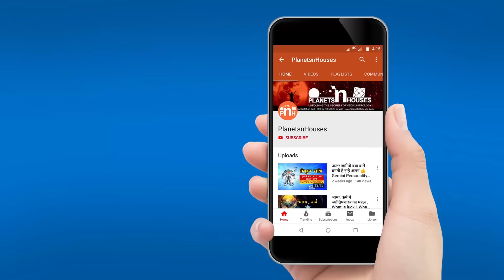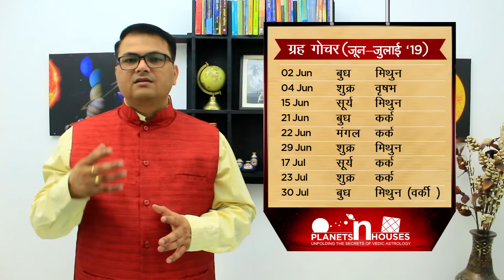कुंभ राशि जुलाई 2019 | Kumbh july 2019 , Kumbh july horoscope , Aquarius july 2019 horoscope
नमस्कार दोस्तों ,

आपका मित्र
हेमंत बरुआ

Book Consultation
Hello Friends, If you wish to have consultation, You can mail all your birth details (Name, Date of Birth, Time of Birth, Place of Birth - City and State) along with your questions at

and fill the consultation form. For consultation related questions and queries please refer the Fee&Faq tab in the website.

Note:
1. It takes minimum 1-2 hours for the detailed study of a Chart, so there may be chances that you may get the consultation timing for next day from the day you book the consultation.
3. Consultation timing will be confirmed once the consultation fee is submitted successfully.
4. Please be precise with your questions (Max 3).  As consultation timing is fixed for 30 Mins.
5. We do not study the chart of Kids under the age of 12 Years, and it will be considered in case of emergency only.